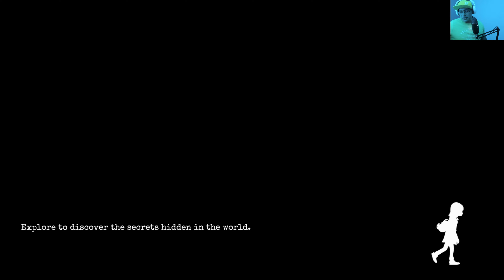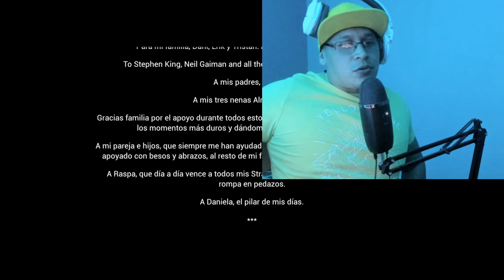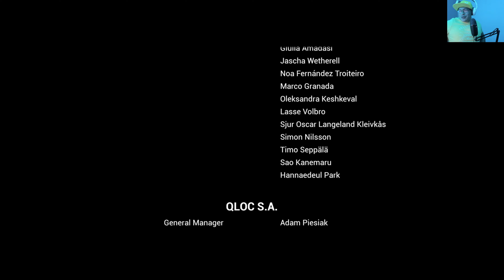Confronting the Monster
In this Episode we are confronting the Monster we saw in the first episodes and the option we have at this point is to run in order to survive this nightmare or else we might be trap in this world forever.